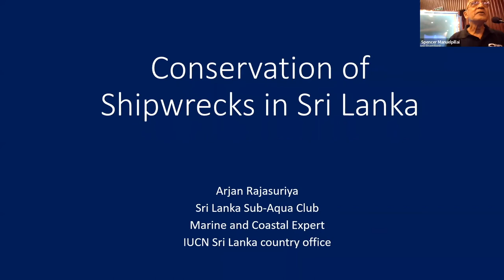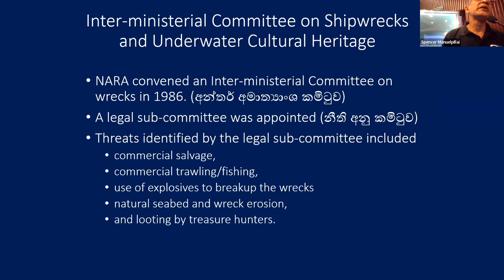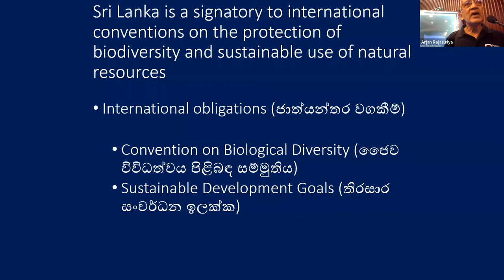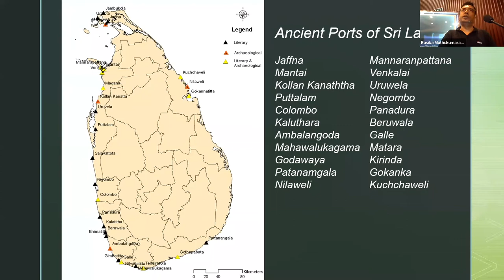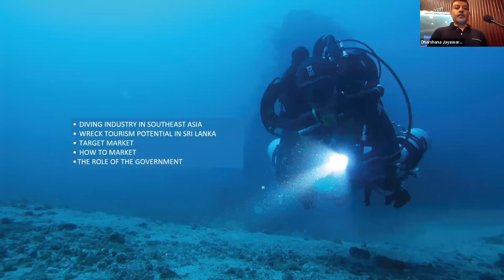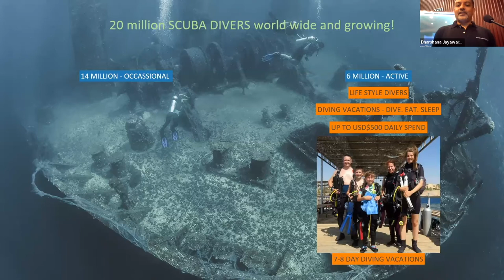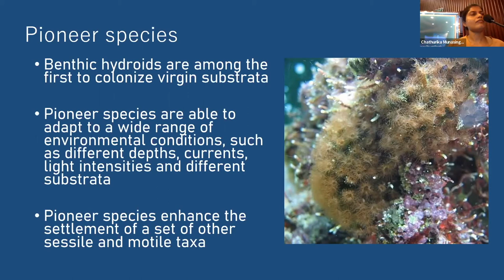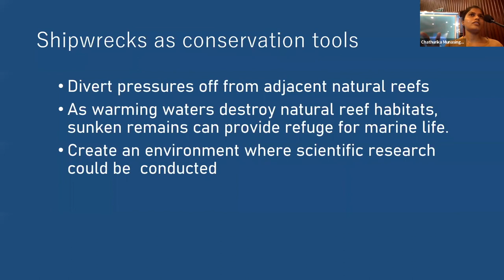Shipwrecks of Sri Lanka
Sri Lanka has long been at the centre of ancient maritime routes, attracting explorers, traders and invaders for centuries. As with all of mankind’s adventures there are the inevitable misadventures - resulting in a myriad of shipwrecks dotted along the island’s seabed. They have inadvertently left us a legacy - an unrivalled and unique cultural treasure, lying in the depths of the ocean around us.

From a marine ecology perspective, shipwrecks are of immense value as they become artificial reefs providing a substrate for various sedentary invertebrates to settle on and proliferate and shelter for shoals of fish that take refuge in the sunken structures.

The Wildlife and Nature Protection Society is mandated to preserve and protect the country’s wildlife and nature, including marine habitats and their inhabitants.

Speakers:

Keynote by Arjan Rajasuriya, Coral ecologist, IUCN Marine Programme, formerly of NARA.

Rasika Mutukumarana, Maritime Archaeologist, Maritime Archaeological Unit, Central Cultural Fund, Galle - Archaeological Heritage: The Ancient Shipwrecks.

Dharshana Jayawardene, Technical Diver, Cave Diver and Underwater Explorer - Shipwrecks of The Age of Steam, including wartime wrecks: Tourist Magnets.

Chathurika Munasinghe, Marine Biologist, Lecturer, Department of Zoology, Faculty of Science, University of Peradeniya - Shipwrecks as Biodiversity Hotspots: Services to the Fishery Industry.